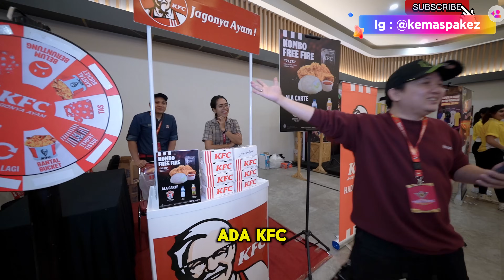HAL YANG MENENTUKAN PARA ESPORT FFWS ID 2024 RAME KALI !!!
SALAM MANTAPKALI

salam mantapkali
aylapyaaaaaah!